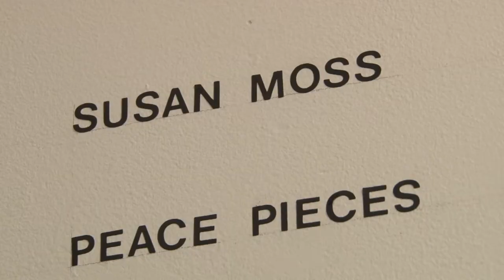Susan Moss Opening at Bleicher Gallery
Opening exhibition reception, February 22, 2012
Los Angeles painter Susan Moss is showing her work at Bleicher Gallery on La Brea Avenue